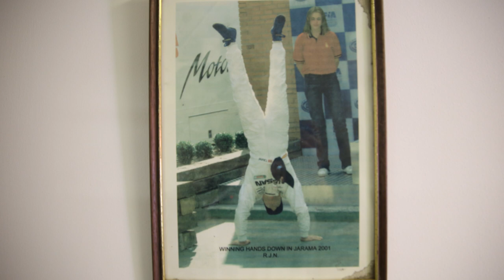Meet The Race Team Manager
Meet Bob Neville, the Team Principal/Manager for RJN Motorsport, who has been involved in running Nissan Race cars for over 20 years.
Find out what his job involves and what drives him to find success on track.

About NISMO.TV:

Welcome to NISMO.TV! This is the official channel dedicated to the world of NISMO (NISsan MOtorsports) - We love bringing you race cars on the track and sports cars on the road.  Subscribe for the latest on the epic Nissan GT-R, GT-R NISMO, 370Z NISMO and Juke NISMO - as well as Nissan's incredible innovations on the track, with the championship winning Nissan GT-R NISMO GT3 racing in BES Blancpain Endurance Series, Blancpain Sprint Challenges and the epic Super GT series from Japan.

As well as all that, we'll bring you LIVE racing, behind the scenes stories of NISMO drivers and other goodies that you suggest we make!

Bienvenido a NISMO.TV! Ese es el canal oficial dedicado al mundo de NISMO (NISsan MOtorsports) - Nos encanta traeros coches de carreras en el circuito y coches deportivos en la carretera. Suscribiros para lo ultimo en los epicos GT-R, GT-R NISMO, 370Z NISMO y Juke NISMO - como las increibles inovaciones de Nissan en el circuito,  con el campeon Nissan GT-R NISMO GT3 corriendo en BES Blancpain Endurance Series, Blancpain Sprint Challenges y el la epica SuperGT.